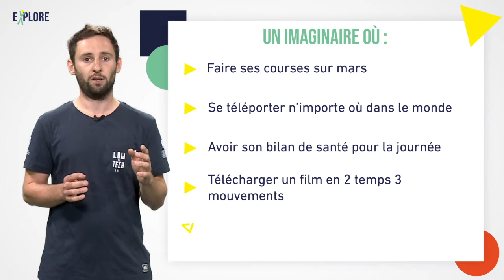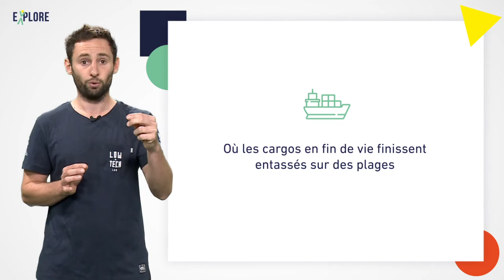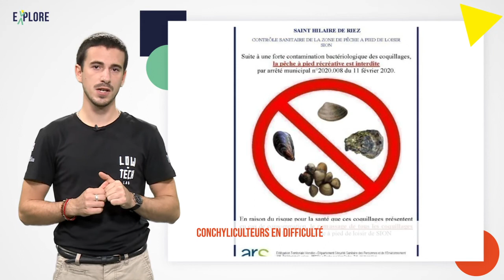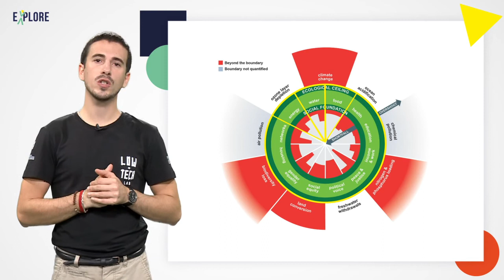Le bug - la low-tech en réponse à la dissonance cognitive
🇫🇷 Découvrez comment les explorateurs du Low-tech Lab ont pris conscience de leur dissonance cognitive : le décalage entre la projection qu'ils avaient pour le futur, et un imaginaire désirable qui respecte  les limites planétaires.

Les importants progrès scientifiques et techniques favorisent un imaginaire où nous nous serions affranchis des limites imposées par l'écosystème terrestre. En réalité notre façon de vivre est très destructrice pour l'environnement et sources d'importantes fractures sociales de sorte que nos activités ont une incidence globale et significative sur l'écosystème terrestre : c'est l'anthropocène. Nous sommes devenus la principale source de changements sur Terre qui à leur tour menacent nos modes de vie tels que le changement climatique ou la perte de biodiversité.

🇬🇧 Find out how the Low-tech Lab explorers became aware of their cognitive dissonance: the gap between the projection they had for the future and a desirable imagination that respects planetary limits.

Significant scientific and technical progress has fostered an imaginary world in which we have freed ourselves from the limits imposed by the Earth's ecosystem. In reality, our way of life is highly destructive for the environment and a source of major social fractures, so that our activities have a significant global impact on the earth's ecosystem: this is the Anthropocene. We have become the main source of changes on Earth that in turn threaten our lifestyles, such as climate change and the loss of biodiversity.